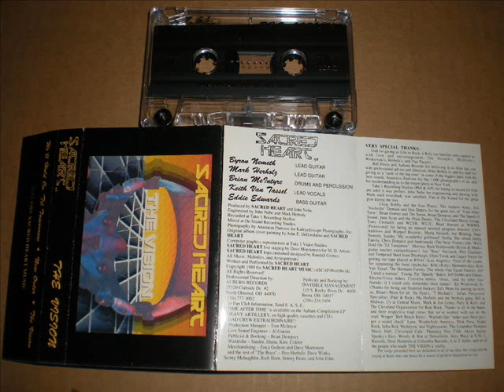sacred heart-we 'll hold on 'til tomorrow.wmv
sacred heart-the vision,demo 1989 us metal